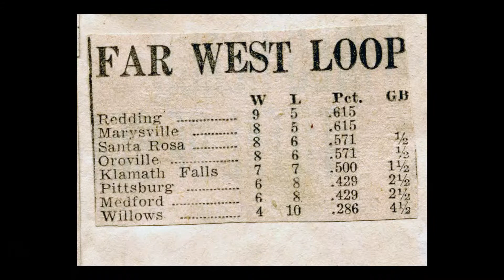Redding Baseball Trailer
Baseball in Shasta County, Please join us for our first lecture of the Fall on Saturday, September 20, 2014 at 1:30 p.m. at the downtown Shasta College Building.